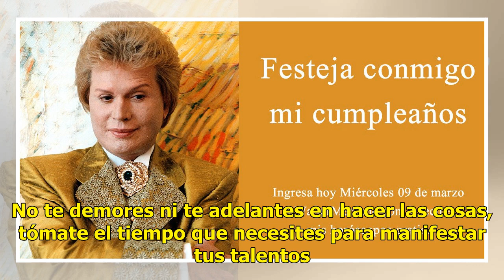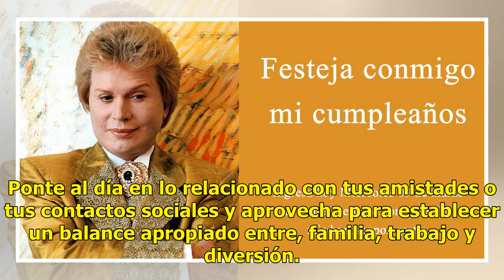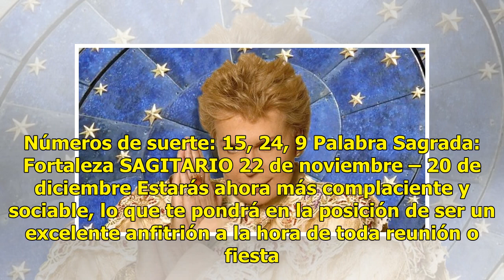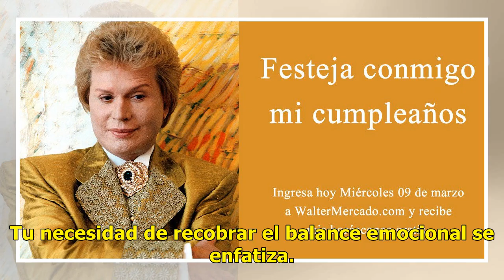Horóscopo para el 9 de marzo por Walter Mercado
ARIES                        20 de marzo – 19 de abril Tu buen sentido de lo que es justo y necesario se agudiza, lo que te llevará a tomar sabias decisiones. Espera éxito, progreso y cambios positivos en tu área de trabajo o profesión. No te demores ni te adelantes en hacer las cosas, tómate el tie...